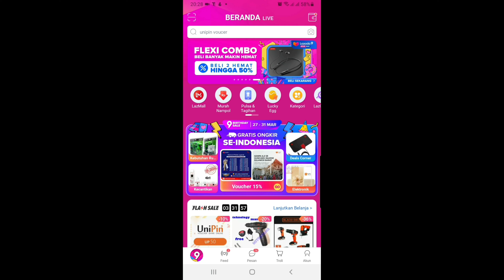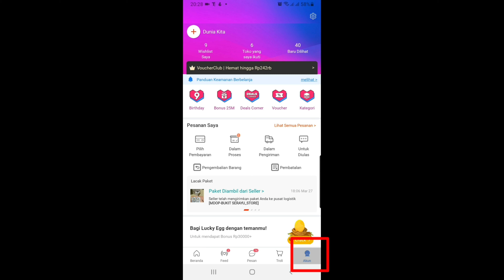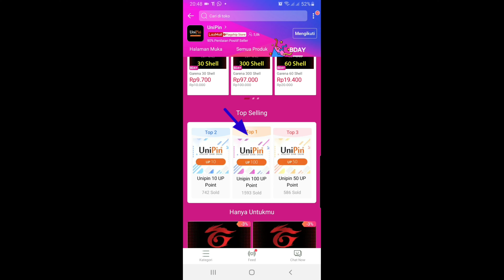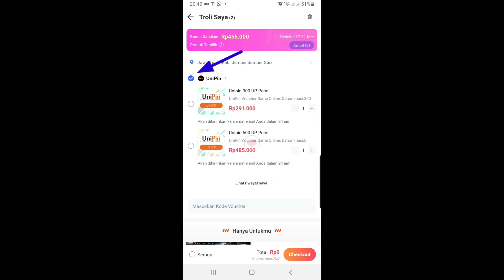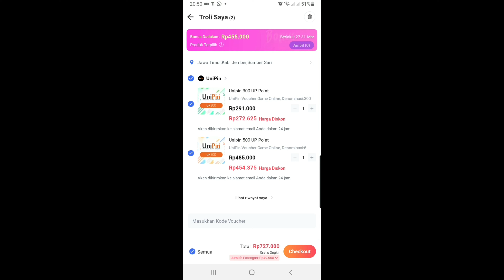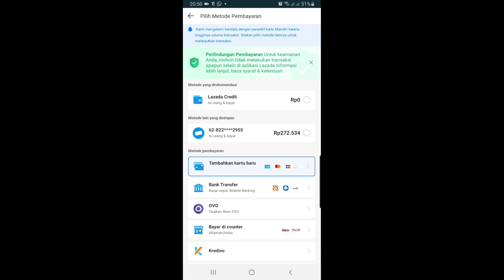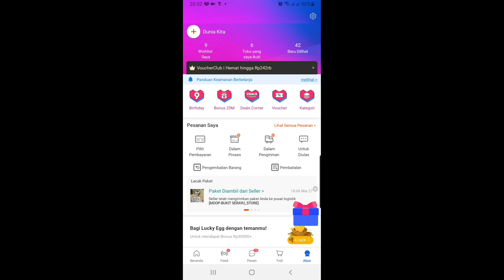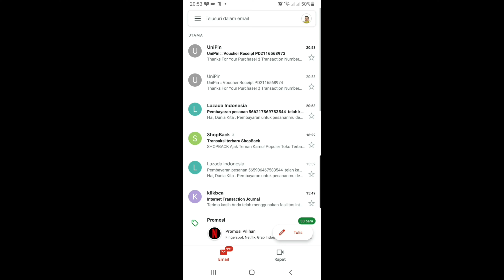PROMO Voucher UNIPIN UP di LAZADA Murah - Topup Mobile Legend Freefire PUBG Murah valid 27 Maret 21